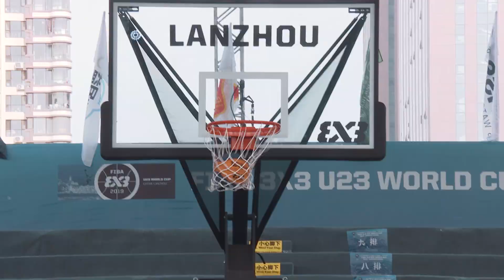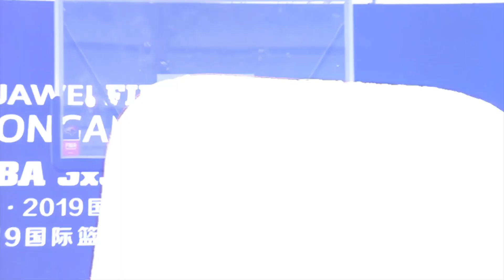Yamamoto vs. Mawuli! Who's Japan's Rising Star? | FIBA 3x3 Rivalry Friday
Japan's 3x3 basketball is on the rise! The Women`s team was quite successful in the past years! Who is the upcoming star for Japan? Mai Yamamoto or Stephani Mawuli? Enjoy their highlights and let us know your favorite in the comments below!